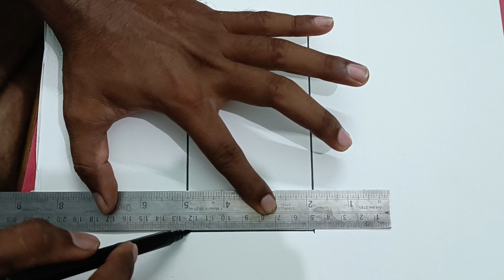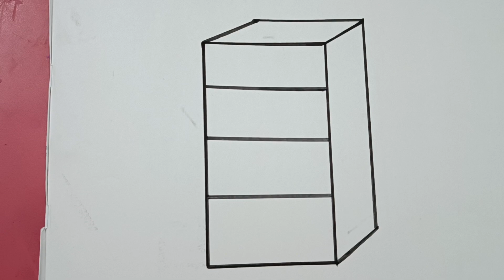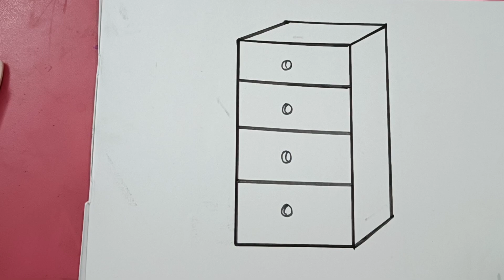SHAPE TO REALITY | CLASS 240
Wardrobe using oil pastel